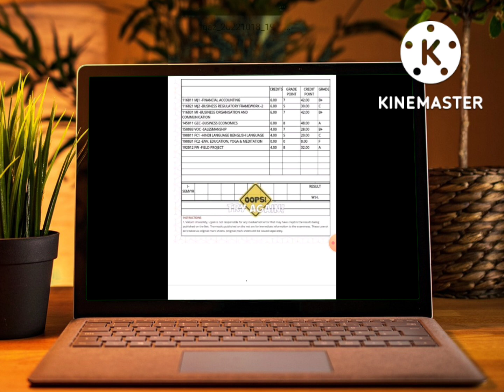Ba 1st year result aa gaya ? Vikram University Ba. result check 2022?